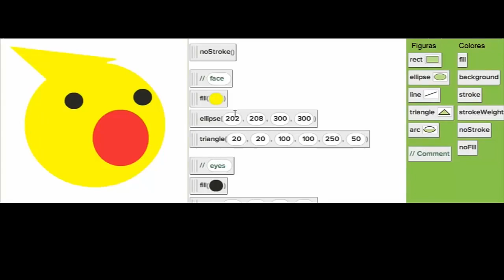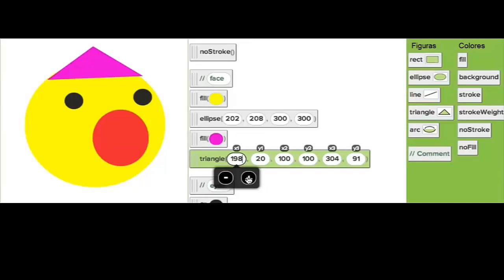Dibujar triángulos con bloques | Programación de computadoras | Khan Academy en Español